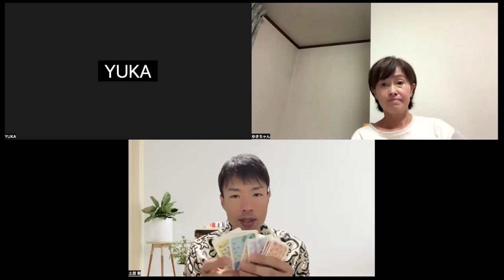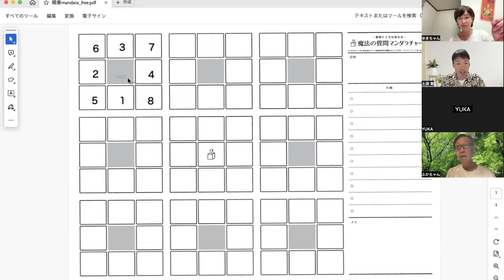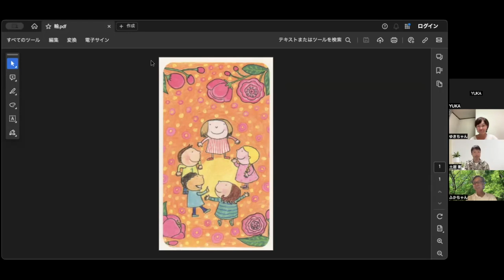カード１枚引き 20240628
インスピレーションを磨く会

今日のカードは　「輪」

みんなで輪になって踊ろう仲良しさん
めっちゃ楽しい
でかぁ〜〜いバラ
あったかぁ〜〜い
楽しいからバラも一斉に咲いた
輪になって踊ろう
メッセージを削除しました
一番ワクワク
みんなで分かちあおう
かごめかごめ手と手を取り合えば、しあわせだ
みんな笑顔
おひさまの周りに集まれ
認めあう
落とし穴できたね
うわあ！みて！
私たちの心と同じ花が咲いた
みんなの心がつながっていく
フォークダンスで踊ろう
どんな話題でも楽しいな
明日も遊ぼうね
ひとつなろう！エイエイ　オー！

つながりを感じる時間になりました。

インスピレーションカードセッション
インスピレーションカードマスター養成講座のご依頼は